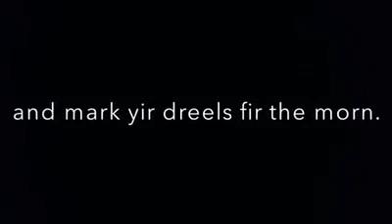Scotland's Referendum 2014 - "The man who made up his mind. And wrote a wee song aboot it..."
"The man who made up his mind. And wrote a wee song aboot it..."